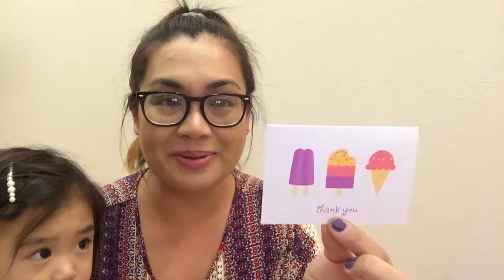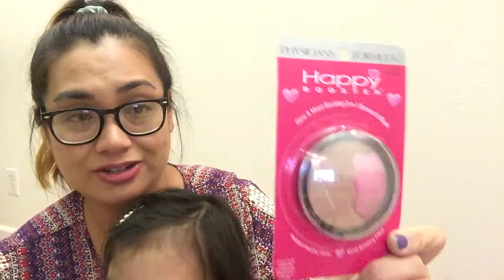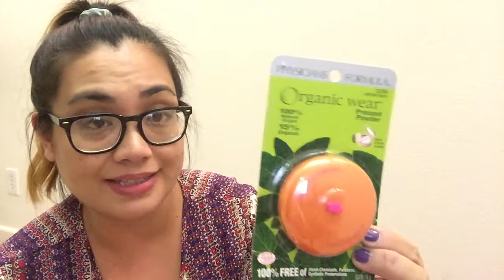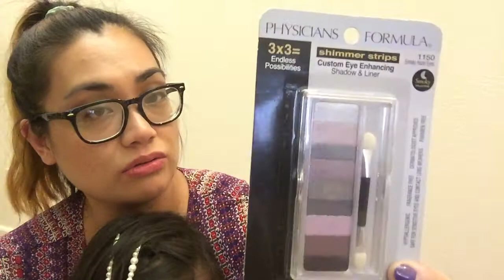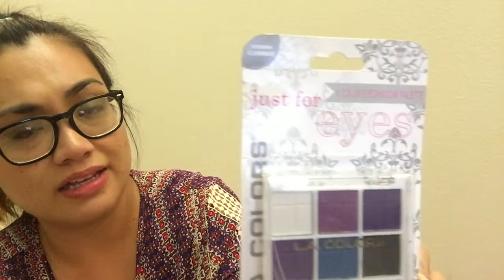First Ever Friend Mail! From Lip Balm Queen :)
Just received my first friend mail from my wonderful friend Candace aka Lip Balm Queen. Super happy to share with you guys :) Thank you again my friend!